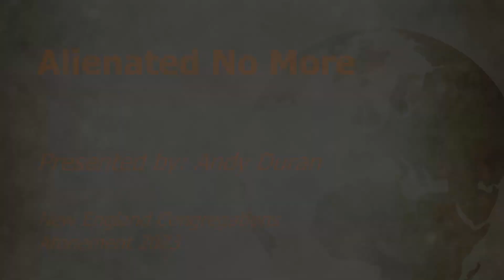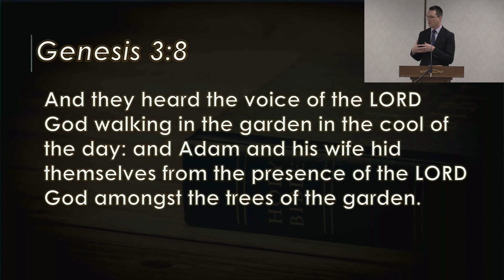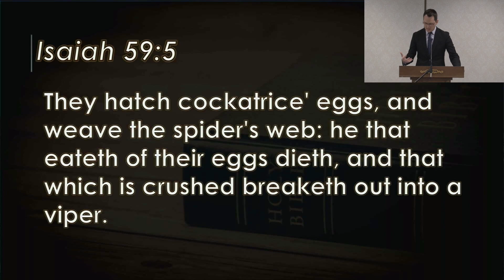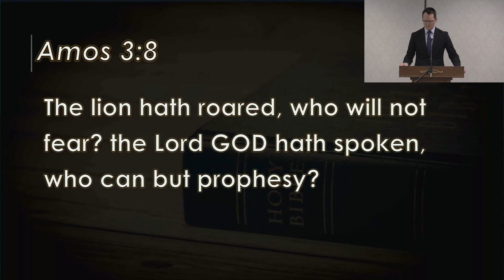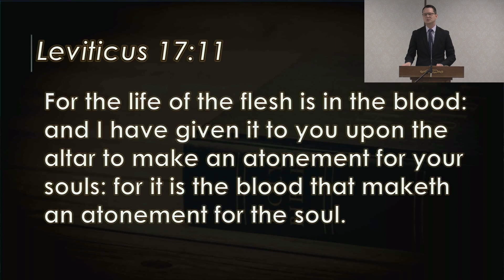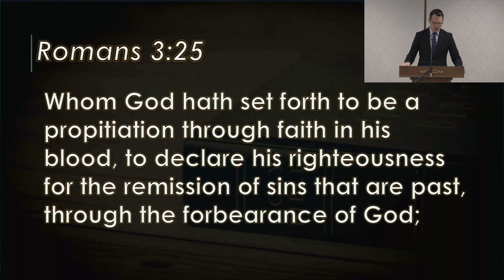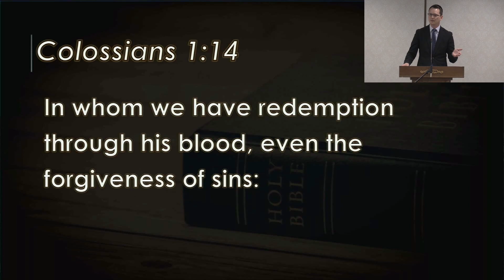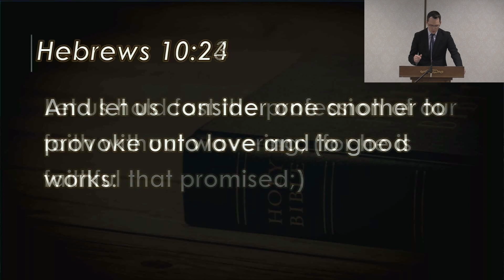Alienated No More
Sermon presented on 09/25/2023

Since Adam and Eve, and their first sin, mankind has followed in their path of sinning and becoming alienated from God. Sin separates you from God. The sermon reviews the meaning of the Day of Atonement and how God, through Christ, will reconcile the world to Himself.